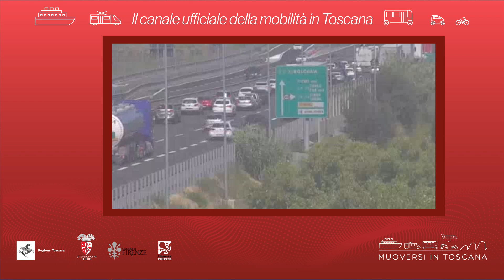Muoversi in Toscana - Edizione delle 11.30 del 17 agosto 2021